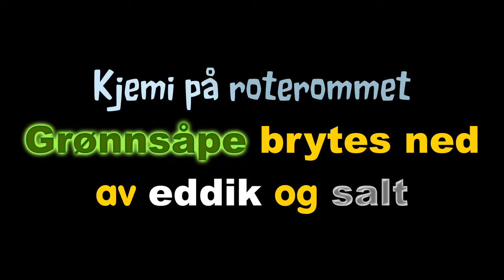Grønnsåpe, eddik og salt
Såpe brytes ned av syrer. Hvis ei svak syre (som eddiksyre) blir brukt, vil ikke syra brytes fullstendig ned. Tilsetter man vanlig koksalt, blir nedbrytinga fullført.

Såpa blir gjort om til fettsyrer og kalium- eller natrium-ioner. Fettsyrene fra såpa flyter på toppen, vannet og de vannløselige ionene er nederst.